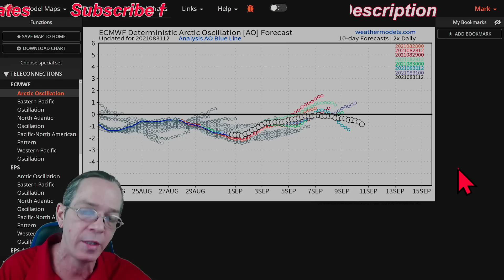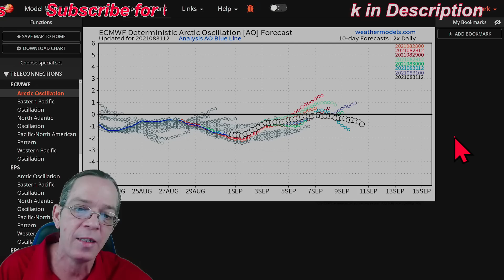Invest 91L Another Potential Gulf Hurricane - The WeatherMan Plus Weather Channel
Tropical depression Ida 00:00
Invest 91l 04:35
Potential strengths 07:42
Special message 09:42

Invest 91L Potential Another Gulf Hurricane - The WeatherMan Plus Weather Channel